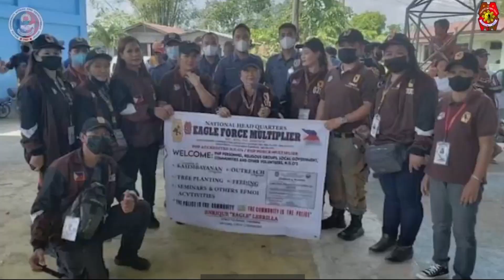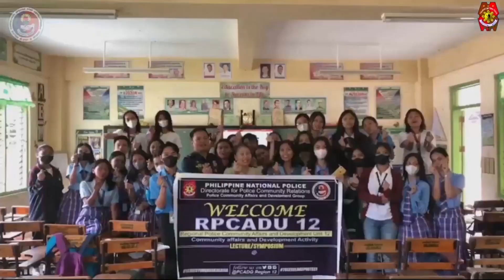Senator Imee Marcos, pinangunahan ang Grand Police Community Relations Month sa Kampo Crame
PULIS NEWS NETWORK